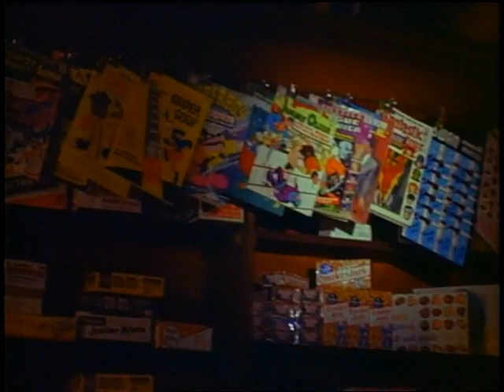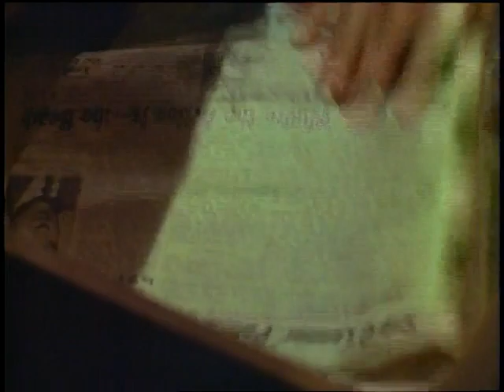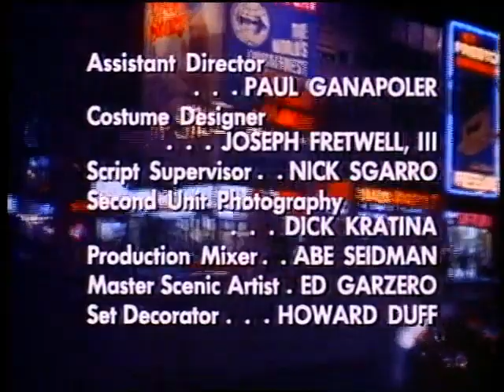♦TV Classics♦ HAWK (S01E16 Wall Of Silence)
Episode aired Dec 22, 1966
Stars: Burt Reynolds
Guest Stars: Kim Hunter • Beverlee McKinsey • Scott Glenn • Emily Prager
An autistic teenage girl is the only witness to the murder of a cop. The killer knows that she saw him, but does not know that she is unable to speak and thus cannot identify him.